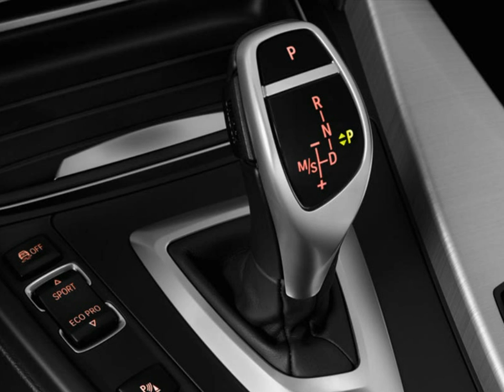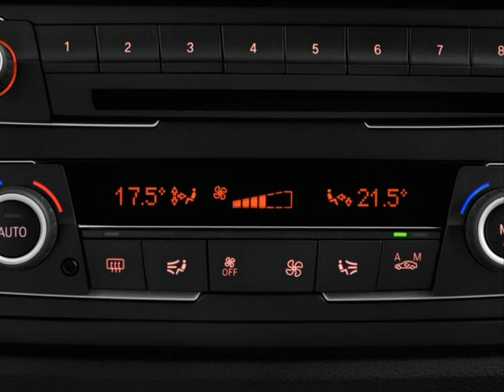2015 BMW 3 Series Sports Wagon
2015 BMW 3 Series Sports Wagon